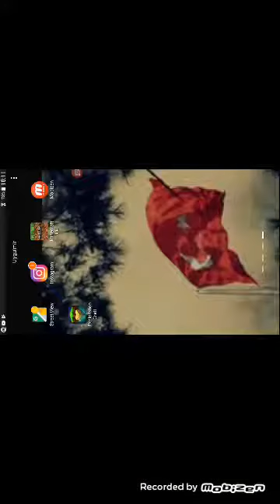Köy hayatı 3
Obone olmayı unutmayın